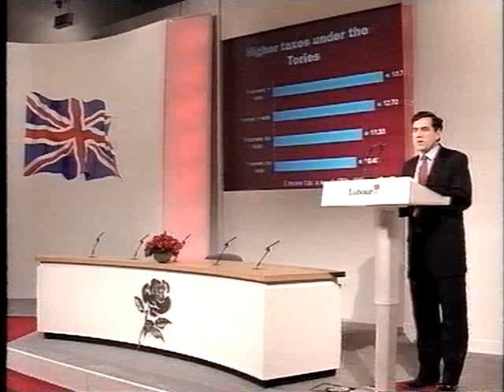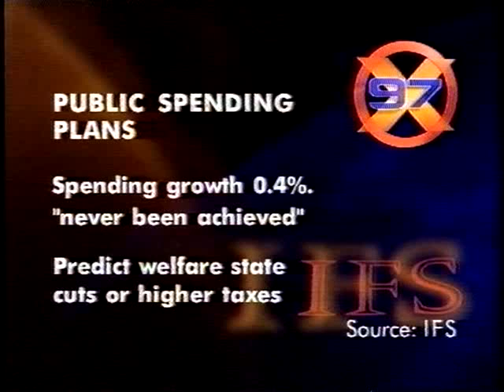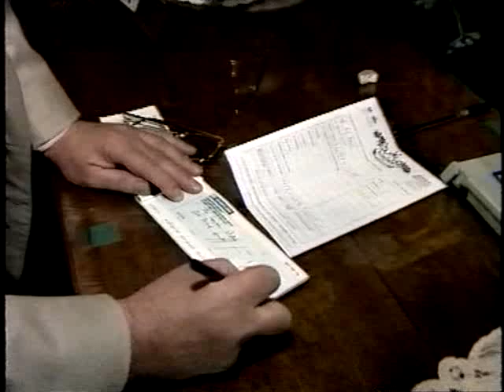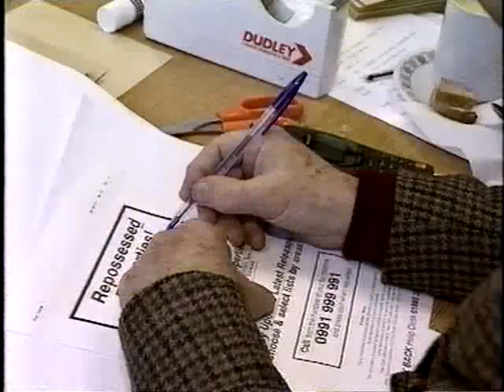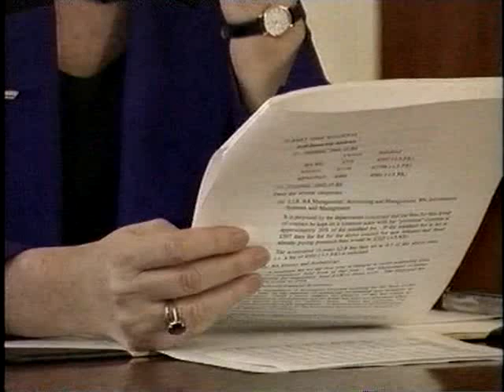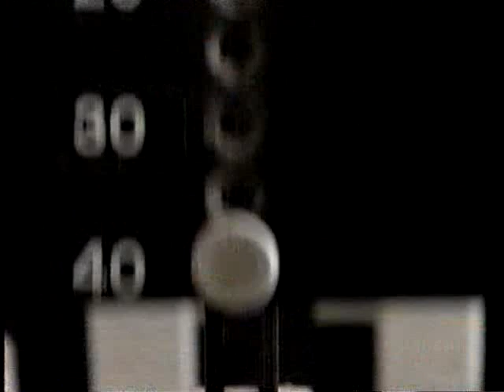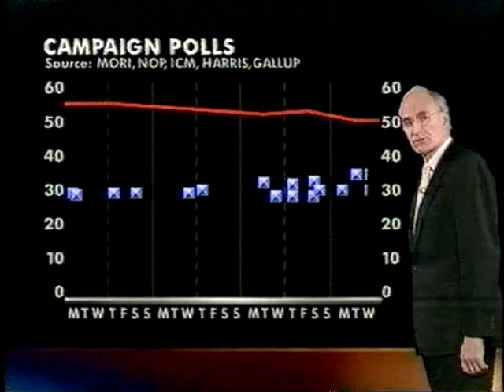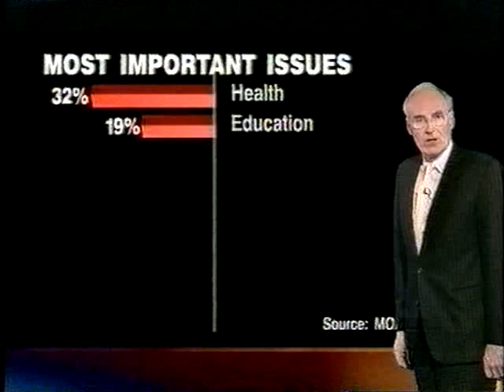BBC Nine'o'clock News, 9 April 1997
Michael Buerk presents the main evening news on Wednesday, 9 April 1997. The election campaign is well underway. Reports:

1) Robin Oakley on the main campaign and disputes about tax changes since the previous election, five years to the day previously.
2) A briefing on what the Institute for Fiscal Studies has found about the past five years and what the party programmes will mean, featuring BBC Economics editor Peter Jay.
3) Nicholas Jones reports on Tatton where Labour has formally decided to withdraw its candidate, in favour of Martin Bell.

In the second part:
4) Anne Perkins' campaign desk reports on Mrs Thatcher's electioneering, the sometime dissident Conservative Sir John Gorst, the Alliance Party of Northern Ireland, a Labour rally featuring Star Trek's Patrick Stewart, and William Waldegrave's day out at the zoo.
5) Carolyn Quinn on possible constitutional changes, concentrating on the House of Lords. Features three Peers: Baroness Blackstone, Lord Cranborne, and Viscount Thurso.
6) Peter Snow gives an update on the polls.
7) Robin Oakley rounds up the day.